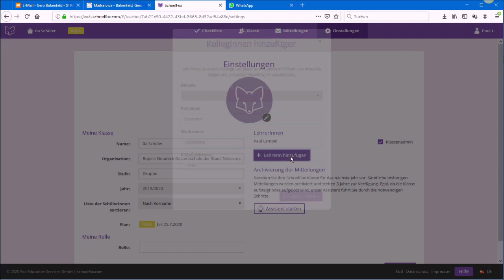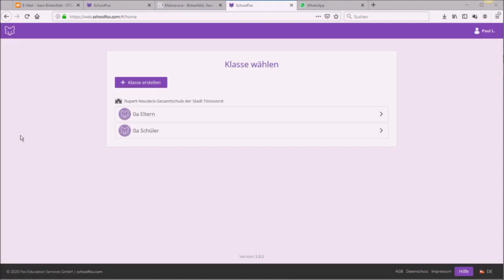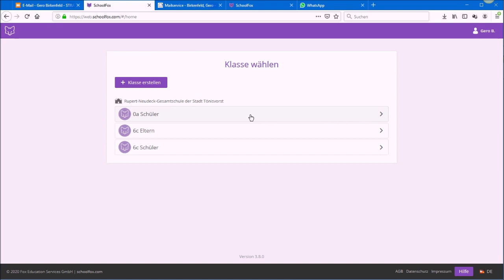Rupert Neudeck Gesamtschule Tönisvorst - Schoolfox Teil 3 - Fachkollegen zur Klasse hinzufügen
Wie der Klassenlehrer den Fachlehrern ermöglichen kann Mitteilungen und Dateien an die Schüler seiner Klasse zu senden.